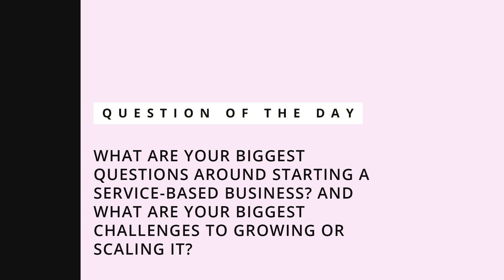The Easiest Online Business To Start With No Money This Year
Let's talk about the easiest online business to start in 2019 (and no... it's not dropshipping or social media marketing 😜). 💸 Join The Early Bird List For The Savvy Online Selling Course DROP and Get First Dibs, Awesome Discounts + Exclusive Bonuses

💻Get My Best Work In One Place (And 30+ Business & Marketing Courses) Inside The Business Lounge

Get in-depth, practical examples of today's episode over on the blog

Learn How To Sell More On Your Blog Via My Brand New, Free Masterclass

The Online Success Path, a step-by-step guide to launching, growing, and scaling the profitable online business you’ve always dreamed about

▼ MORE RESOURCES

Come on over and join The Business Lounge's FREE Mastermind Group

Learn to launch, grow or scale a profitable online business without spending thousands on a business coach. It's my best work in one place.

▼GEAR I USE:

My Favorite Studio/Portrait Lens Ever